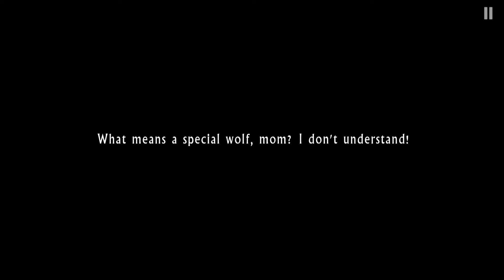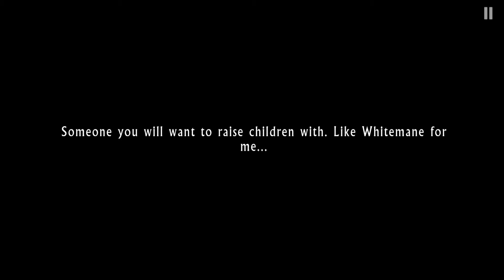Reading New WildCraft Stories: Adventures of Seed | Episode 4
Narration of Chapter 6 of the new Wildcraft story mode! narrated by; Ose, Buckinvinny, and Dilbert.

like and sub for more beautiful content! ;)